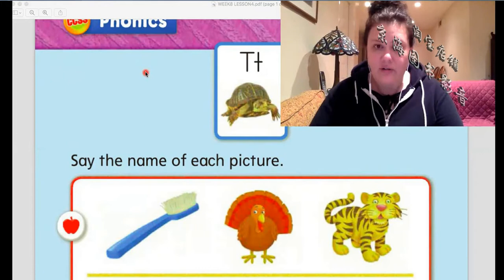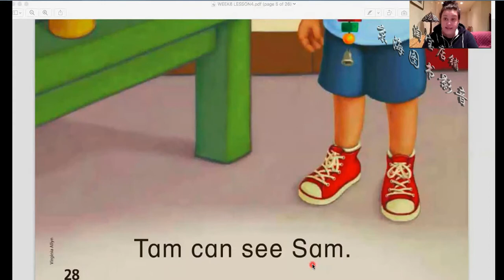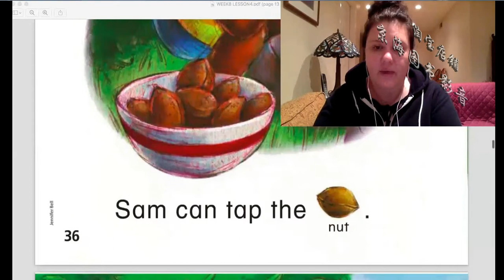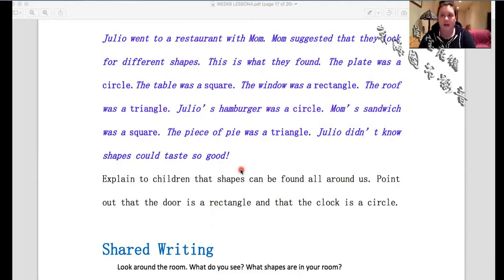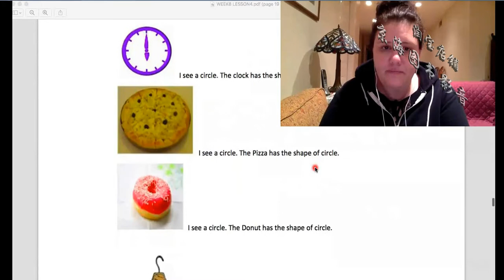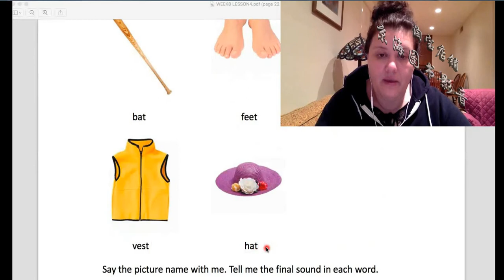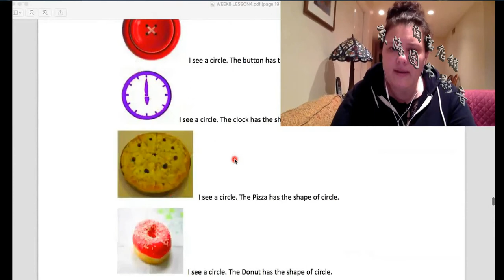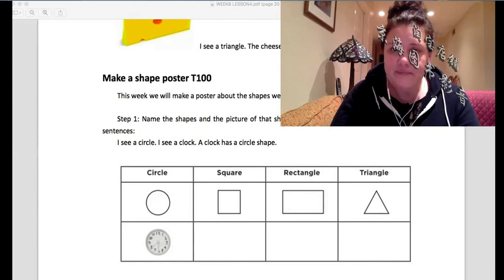Wonders Kindergarten Lesson 13